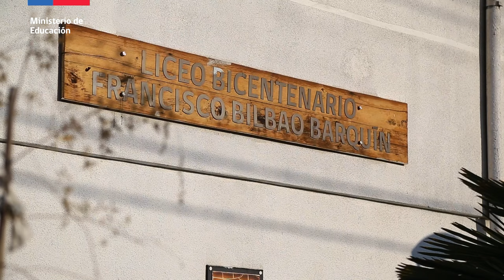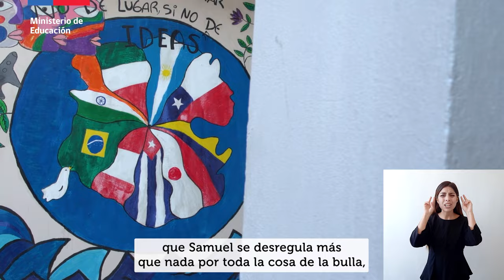Experiencias pedagógicas de la implementación Ley 21.545 L. Bicentenario Francisco Bilbao, Quilicura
Con el compromiso de apoyar la implementación educativa de la ley N° 21.545, compartimos la experiencia del  Liceo Bicentenario Francisco Bilbao de  Quilicura que nos motiva y desafía a construir espacios educativos inclusivos que se vivencien como lugares de protección y desarrollo para todos y todas sin excepción.